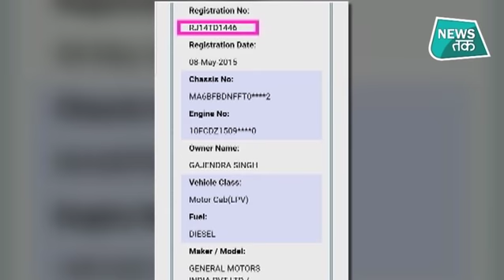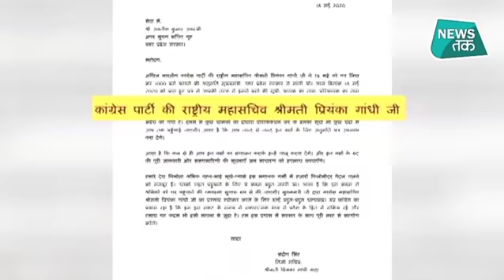LOCKDOWN 4.0- मजदूर का दर्द भूल राजनीति पर क्यों उतरी सरकारें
पुलिस और कांग्रेस कार्यकर्ताओं के बीच तीखी बहस हुई... और मामला गिरफ्तारी तक पहुंच गया. पुलिस ने यूपी के कांग्रेस अध्यक्ष अजय कुमार लल्लू को गिरफ्तार कर लिया हैं...लखनऊ के हजरतगंज थाने में अजय कुमार लल्लू और प्रियंका गांधी के निजी सचिव के खिलाफ एफआईआर दर्ज की गई. जिन पर बसों की गलत जानकारी देने का आऱोप है.